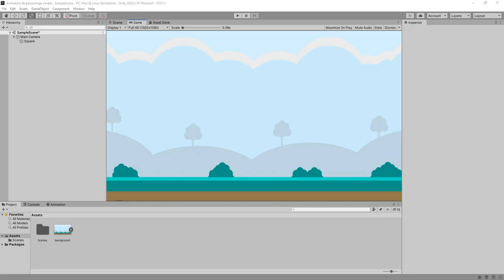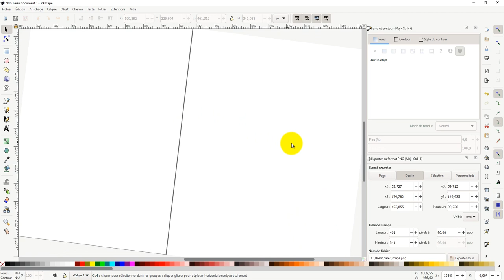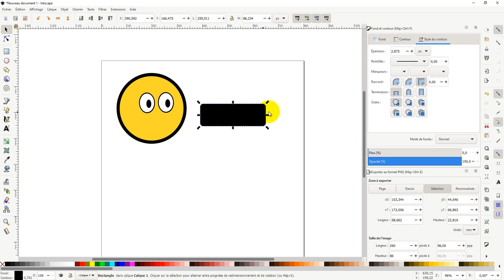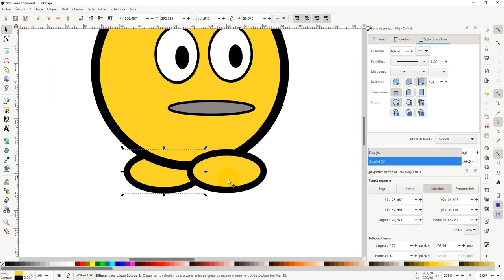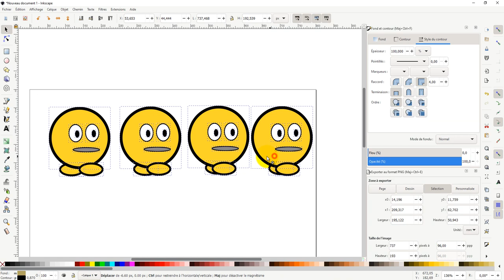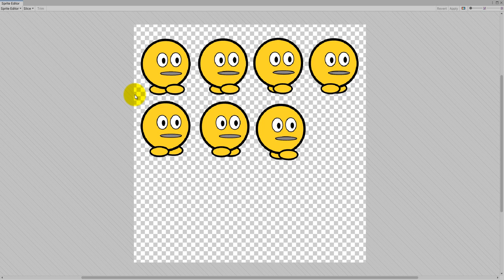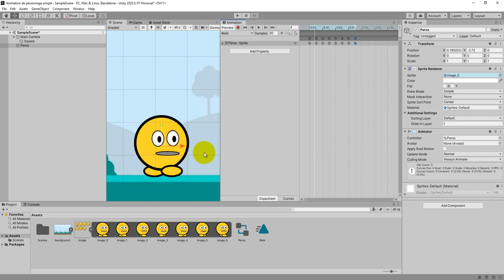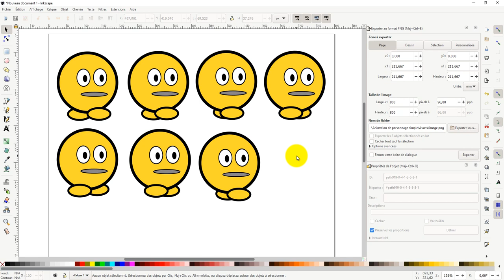UNITY Créer et animer un personnage 2D (Simple) avec Inkscape